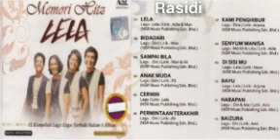LELA _ MEMORI HITS _ FULL ALBUM